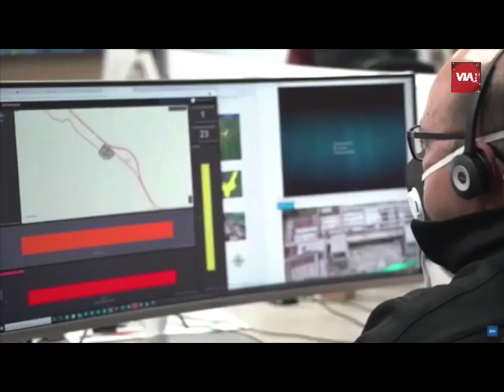Ciudadanos y funcionarios capacitados en control fiscal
VIA: VIA TV NOTICIAS